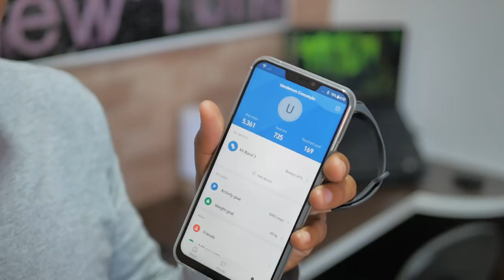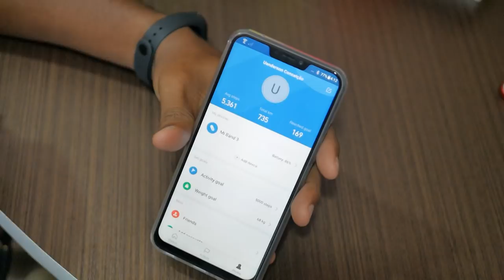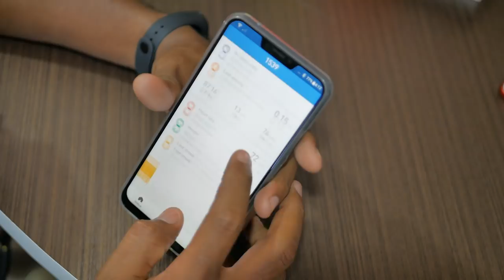CHEGOU MINHA MI BAND 3 EM APENAS 12 DIAS ÚTEIS